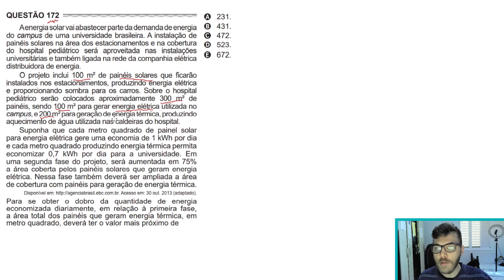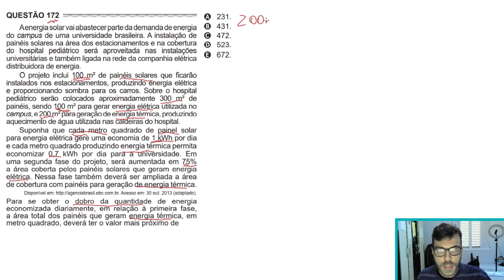🛑EQUAÇÕES - 172 Enem 2017 - A energia solar vai abastecer parte da demanda de energia do campus de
172 ENEM 2017) A energia solar vai abastecer parte da demanda de energia do campus de uma universidade brasileira. A instalação de painéis solares na área dos estacionamentos e na cobertura do hospital pediátrico será aproveitada nas instalações universitárias e também ligada na rede da companhia elétrica distribuidora de energia.
O projeto inclui 100 m2 de painéis solares que ficarão instalados nos estacionamentos, produzindo energia elétrica e proporcionando sombra para os carros. Sobre o hospital pediátrico serão colocados aproximadamente 300 m2 de painéis, sendo 100 m2 para gerar energia elétrica utilizada no campus, e 200 m2 para geração de energia térmica, produzindo aquecimento de água utilizada nas caldeiras do hospital.
Suponha que cada metro quadrado de painel solar para energia elétrica gere uma economia de 1 kWh por dia e cada metro quadrado produzindo energia térmica permita economizar 0,7 kWh por dia para a universidade. Em uma segunda fase do projeto, será aumentada em 75% a área coberta pelos painéis solares que geram energia elétrica. Nessa fase também deverá ser ampliada a área de cobertura com painéis para geração de energia térmica.

Acesso em: 30 out. 2013 (adaptado).

Para se obter o dobro da quantidade de energia economizada diariamente, em relação à primeira fase, a área total dos painéis que geram energia térmica, em metro quadrado, deverá ter o valor mais próximo de

a) 231.
b) 431.
c) 472.
d) 523.
e) 672.